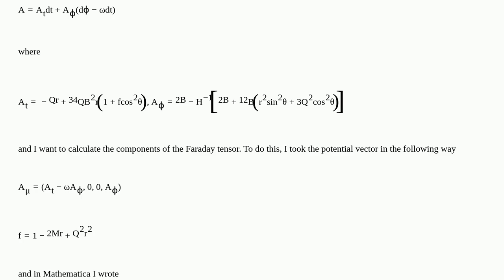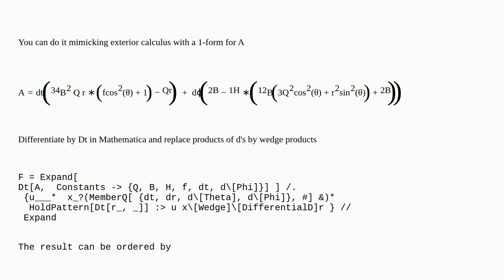Mathematica: Components of Faraday tensor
Components of Faraday tensor

A special thanks goes out to the community

  numerics physics electromagnetics